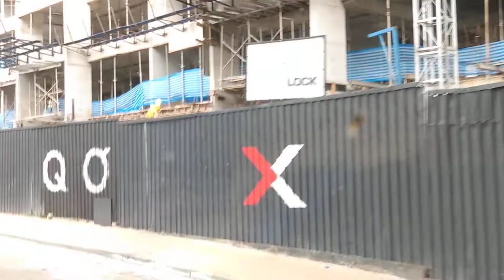Indo para a vila Galvão em Guarulhos! 🚐